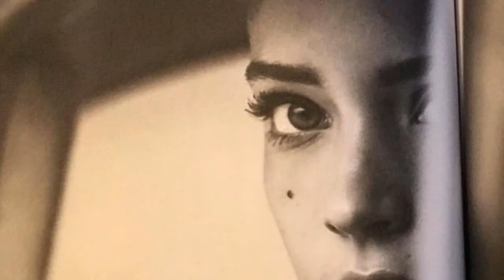Francis Goya/Concerto Pour Une Voix (The World Of Photography)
photography: Steffi Atze/Stefan Beutler;  @sdupimages/Little Girl; Nicolas Bouvier; Александр Медведев, Санкт Петербург/Incognito, model:Lev Grogulenko; Wojciech Plewiński; Simon Upton /Jeremy Irons and Smudge at home, Kilcoe, Ireland; Saul Leiter/Jane & Peter Fonda; Андрей Макаров/ Санкт-Петербург; Nicoline Patricia Malina "Black Code"/ Isabel Guyt and Niko Ohlsson in a Forbidden Romance; nikaa,  Александр Кан/Санкт-Петербург (и изображения из нета)